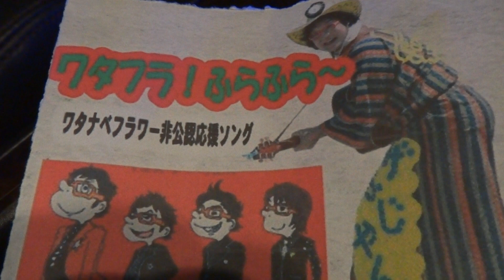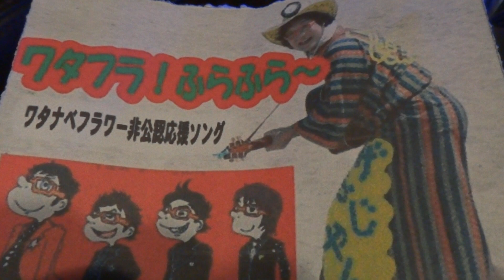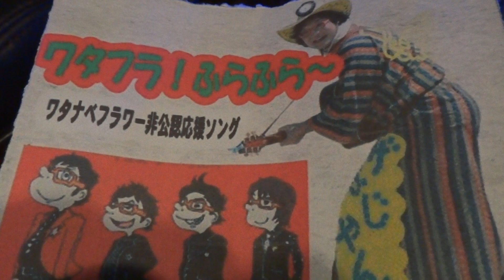ワタナベフラワー応援のうた.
ワタナベフラワーの応援団？ザ・ふじやんが勝手に作った
応援のうた「ワタフラ～ふらふら」
決して？ワタナベフラワーとは関係は・・・少しあるかも・・

紅白歌合戦出場目指して頑張ろう！！